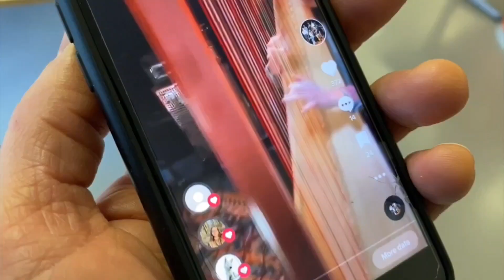JD Lindon Shout Out - ROCK THE ISLAND 2024